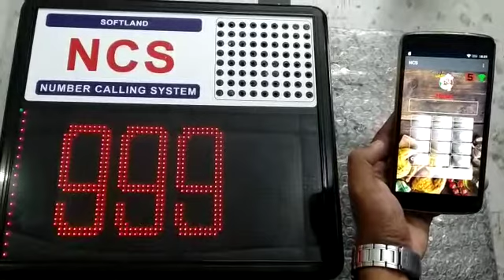Number calling system for clinic, bank, hospital, service center 9818406406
Number calling system for restaurant, bank, hospital,clinic,food court, etc.